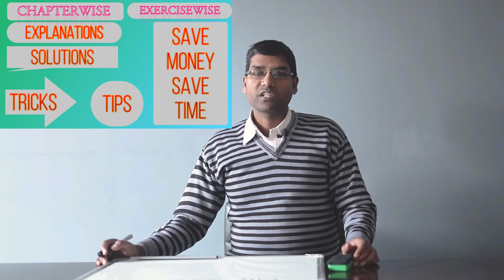BRIDGE COURSE ,CIRCLE -2, BE Entrance, HA, Pharmacy, Nursing, support tricks Basic Course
It contains super fast tricks to solve entrance questions in just seconds and i am sure you will be able to solve in just less than 5 seconds for Circle problems and others.